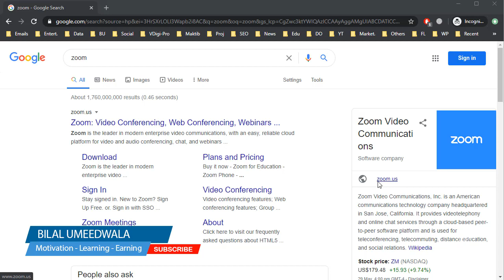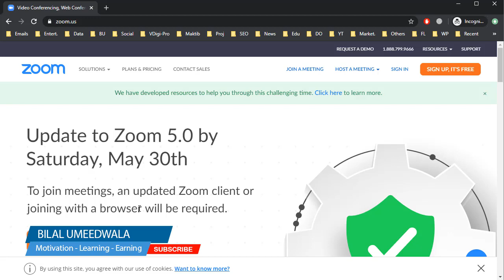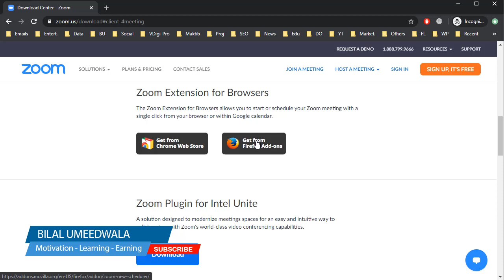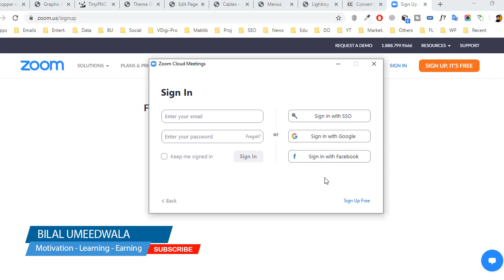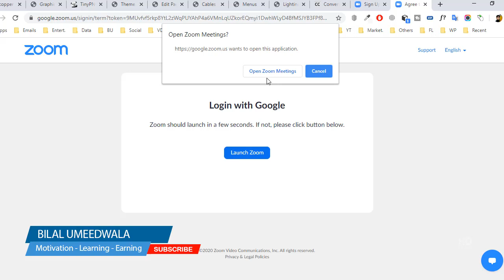How To Use Zoom Meeting | Zoom Tutorial For Beginners In Urdu | Bilal Umeedwala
Best & Affordable Hosting with FREE Domain